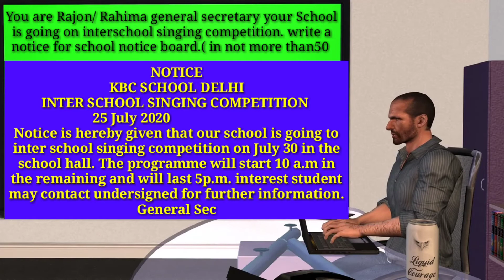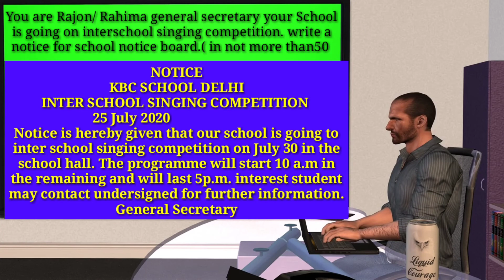Notice Writing Inter school Singing Competition // Notice Writing Dancing Competition